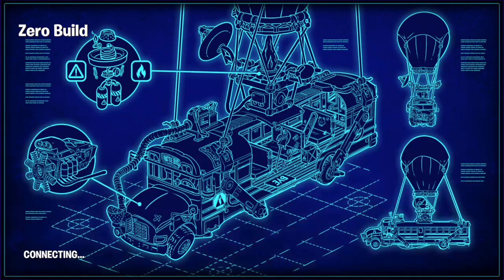Fortnite [PS4] Gameplay Clip | Megalo Don's Mini LIVE Event! [C5-S3: Wrecked]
Megalo Don is trying to Fuel Up his Ship with Nitro to Destroy the Island when...

[Chapter 5 - Season 3: Wrecked]